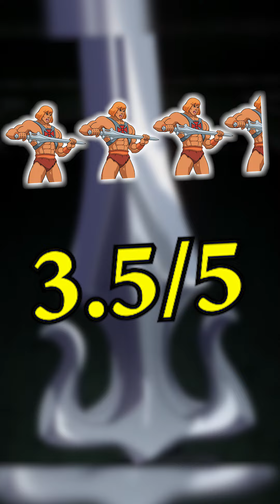MASTERS OF THE UNIVERSE: REVELATION PART 2 (2021) Reviewed In 60 Seconds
Masters of the Universe: Revelation Part 2 is the brand superhero fantasy streaming television series from Netflix, and today we talk about it.

So does Netflix have a n action-packed, Saturday Morning cartoon feel follow-up, starring Chris Wood, Mark Hamill, Sarah Michelle Gellar, Liam Cunningham, & Lena Headey, on their hands? Watch Jared's Masters of the Universe: Revelation Part 2 movie review to find out all of his spoiler-free thoughts!

Be sure to leave your comments on Masters of the Universe: Revelation Part 2 down below!

This video was edited by Room 56 Studios. For video editing and music production check out Room 56 Studios

Synopsis: Masters of the Universe: Revelation Part 2 - During Skeletor's latest assault on Castle Grayskull, he causes the demise of himself and He-Man, along with the source of all magic in existence. But after a final battle forever fractures Eternia, it's up to Teela to solve the mystery of the missing Sword of Power in a race against time to prevent the end of the Universe. Her journey will uncover the secrets of Grayskull at last.

Genre
Action-adventure
Science fantasy
Sword and sorcery
Superhero

Created by
Kevin Smith

Based on
Masters of the Universe
by Mattel

Starring
Chris Wood
Mark Hamill
Sarah Michelle Gellar
Liam Cunningham
Lena Headey

Bear McCreary

United States

Executive producers
Kevin Smith
Ted Biaselli
Adam Bonnett
Rob David
Christopher Keenan
Frederic Soulie

Producer
Susan Corbin

Editors
David Howe
Lauren Aptekar

Production companies
Powerhouse Animation Studios
Mattel Television

Distributor
Netflix